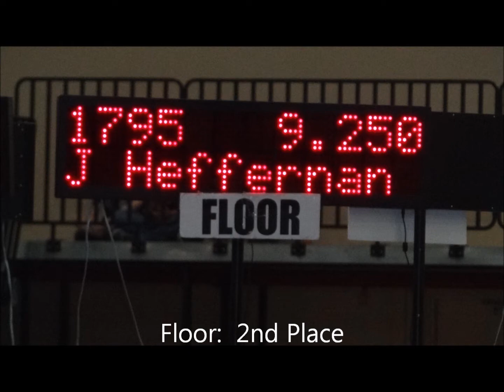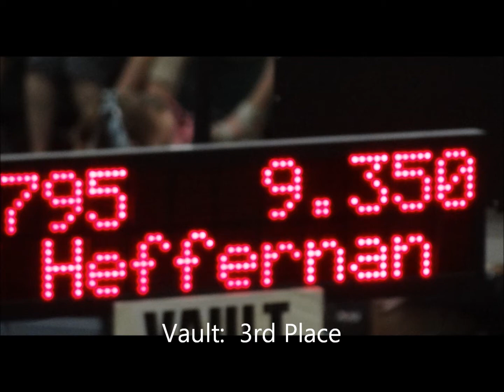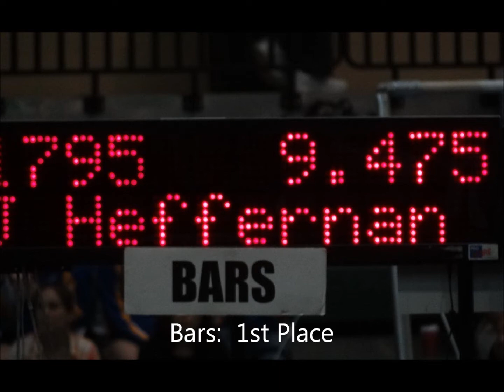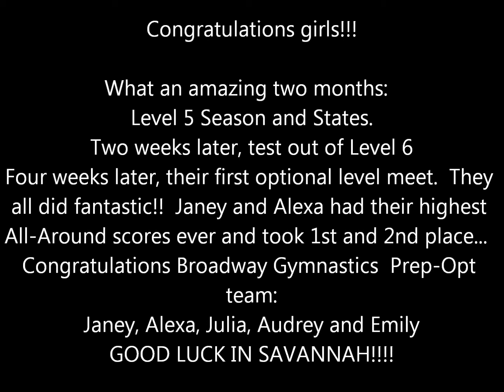PresidentialClassic.wmv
Presidential Classic gymnastics meet.  This was Janey's first Optional-level meet, not to mention that she just finished her 2nd year level 5 in December, tested out of level 6 in January, and just learned her optional routines in the past month.  Amazingly, she scored her personal best All-Around score of 37.125 and took 2nd place AA.  Alexa also scored her personal best score of 37.2 and took first place.  Look at Savannah!!!